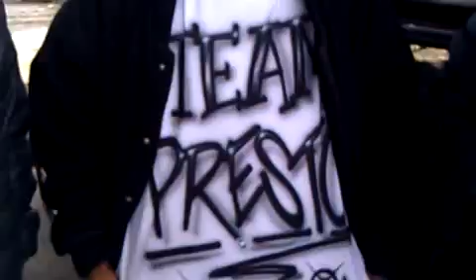Behind the Scenes at the STAR CITY - VIDEO SHOOT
Interviews with artist from the video n footage of the shoot.